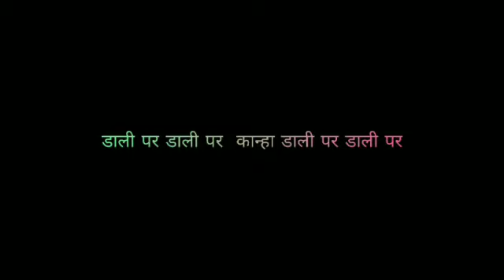डाली पर डाली पर कान्हा डाली पर डाली पर#aadivasisong